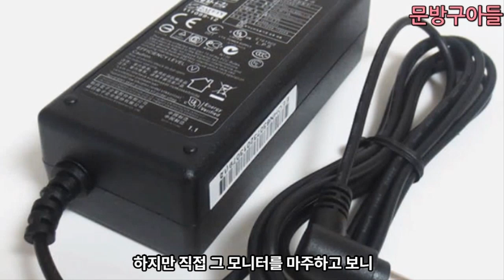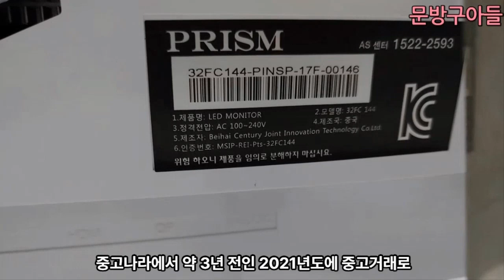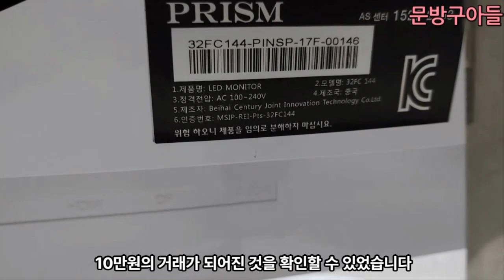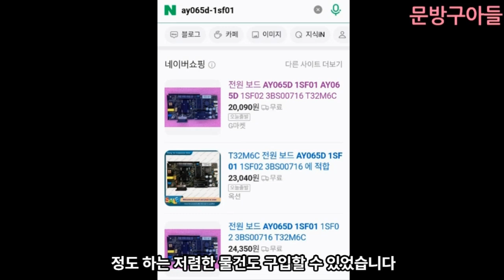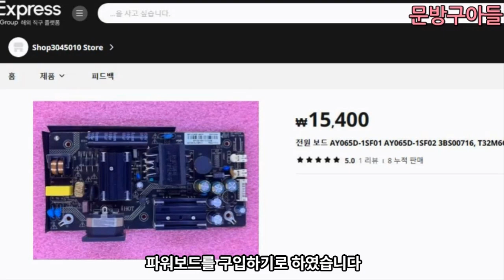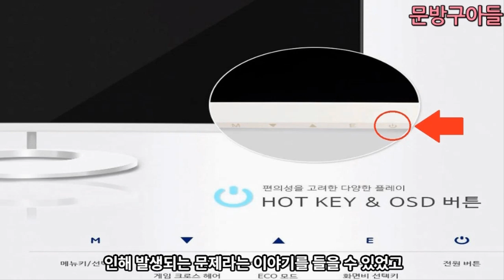고장난 32인치 led모니터! 과연 유튜브가 알려주는 방법으로 수리가 가능할까! [문방구아들]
좋은 시간 되세요.